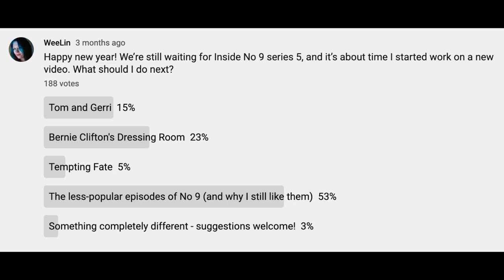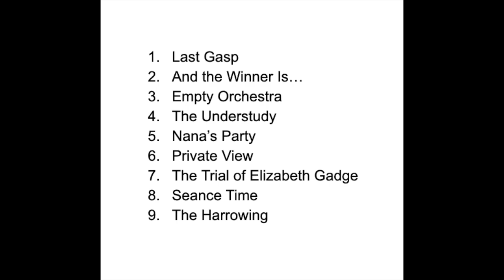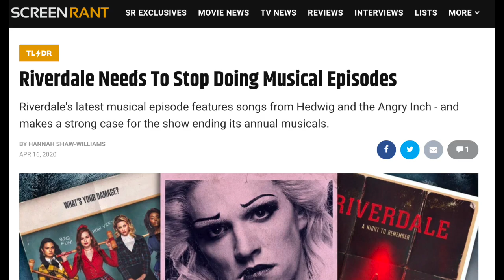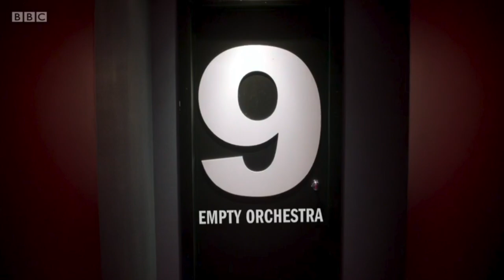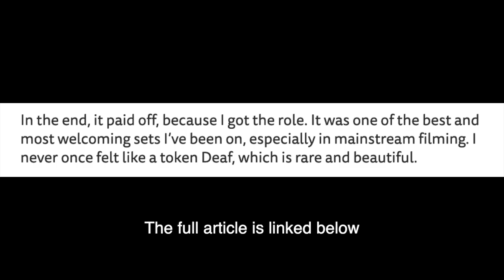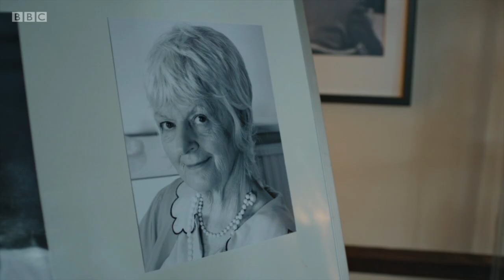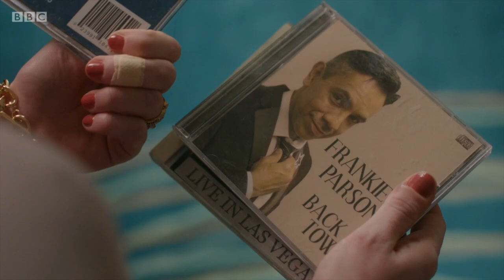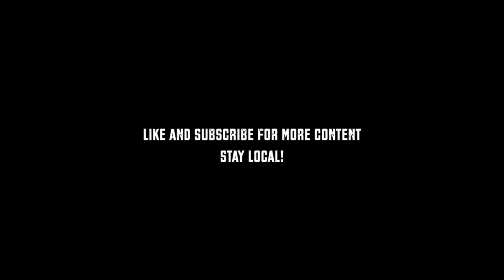The 5 least popular episodes of Inside No 9 (and why I still like them)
In my opinion, there’s never been a “bad” episode of Inside No 9, however some are less popular than others. Hardly anyone talks about them, so that’s exactly what I’m going to do.

Chapters
00:00 Intro
01:43 Nana's Party
07:16 The Understudy
15:06 Empty Orchestra
22:27 And The Winner Is...
29:53 Last Gasp

This list features episodes from series 1-4. My series 5 review playlist can be found

Spoilers for the following episodes: Nana’s Party (S2 E4), The Understudy (S1 E5), Empty Orchestra (S3 E4), And the Winner Is... (S4, E5) and Last Gasp (S1 E5).

Special Stuff!

Nana’s Party

Full episode commentary with Steve and Reece, in which Reece gets pissed off at Steve for starting without him

The Understudy

Empty Orchestra

Emily Howlett blogs about learning to sing and her experiences on the No 9 set

If you like the songs, there’s an Inside No 9 playlist on Spotify

Last Gasp

Interview with Steve and Reece, discussing Last Gasp and their audience’s love of horrible endings

That time Steve Pemberton auctioned off a balloon filled with his own breath for charity